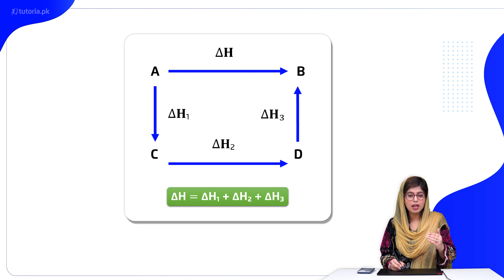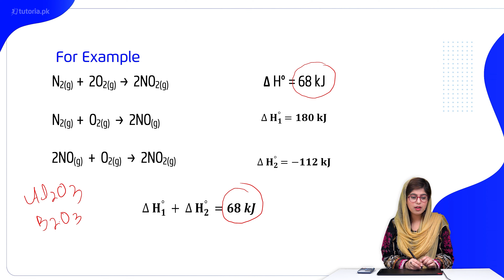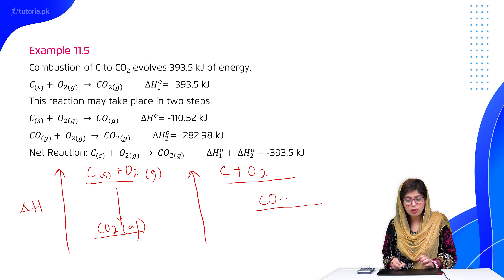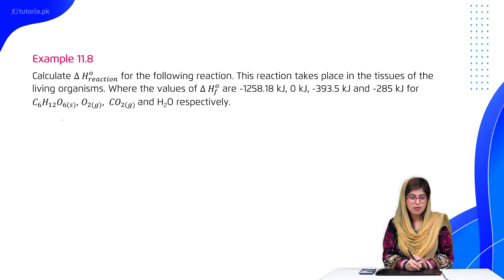Chemistry Class 11 | Chapter 11 | Topic 8 | Hess’s Law | in urdu | tutoria.pk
Let’s take a look at the Chapter 11 of Chemistry of Grade 11 “Thermochemistry”.

This lecture teaches about the branch of chemistry that deals with heat associated with the chemical reactions.

In this video, you will study Chemistry Grade 11 Chapter 11 Topic 8 "Hess’s Law" by instructor Rimsha Sehar.